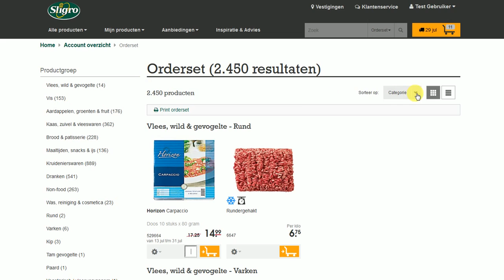Sorteervolgorde producten in orderset aanpassen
Binnen de orderset met producten kun je ook de sorteervolgorde van de producten aanpassen. Je laatst toegepaste sortering wordt opgeslagen en automatisch geopend bij je volgende opening van de orderset.